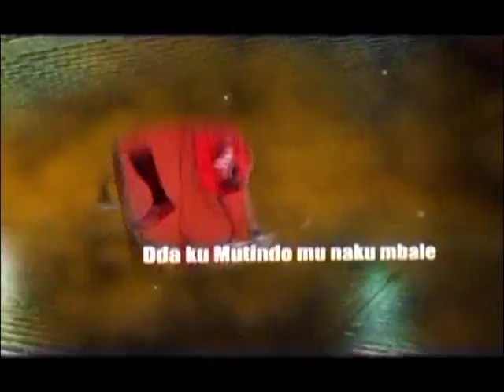KUUMA OMUBIRI BB-Full Body Work-out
Kuuma Omubiri 15082018
Presenter Aloysious Kizito